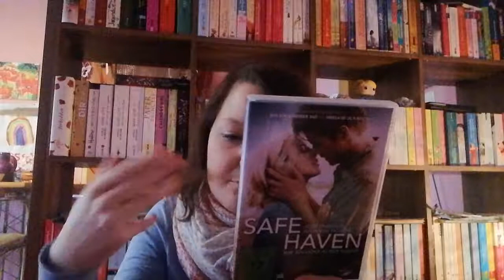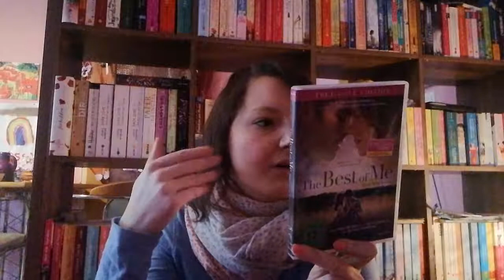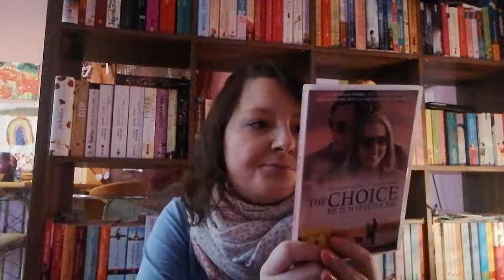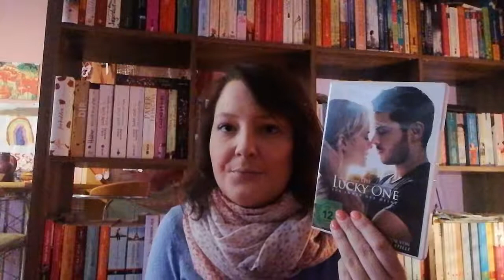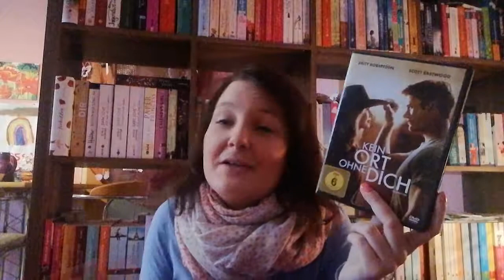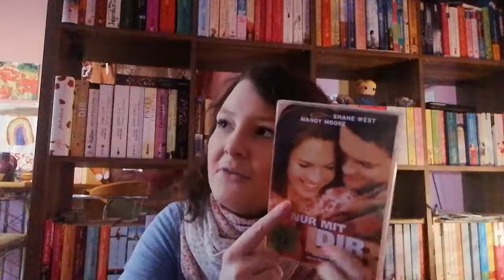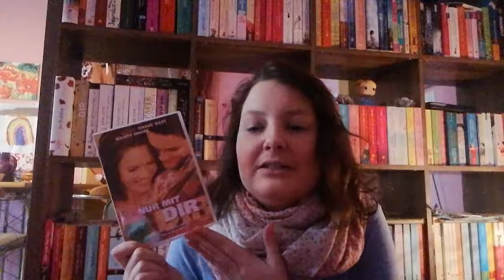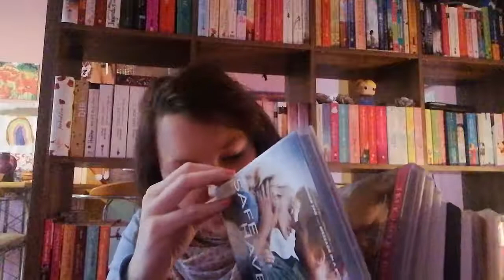DVD Sammlung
Werbung da Markenerkennung,selber bezahlt.

Buch:
Mit dir an meiner Seite: *
Nur mit dir: *
Mein Weg zu dir: *
Safe Haven: *
Bis zum letzten Tag: *
Für immer der deine: *
Kein Ort ohne dich: *
Wie ein einziger Tag: *
Message in a Bottle: *